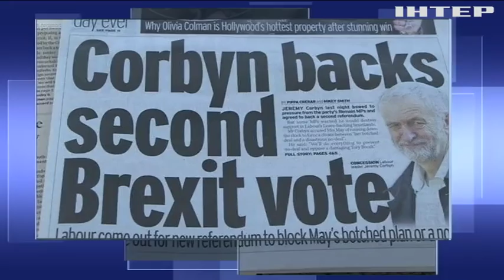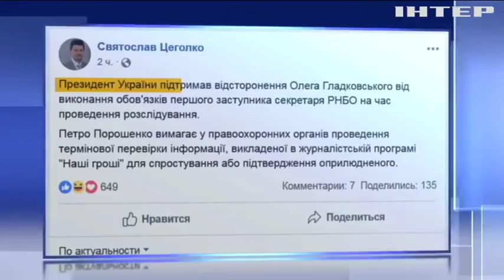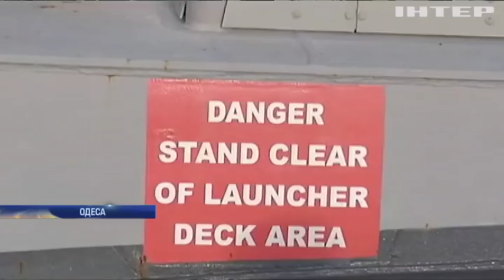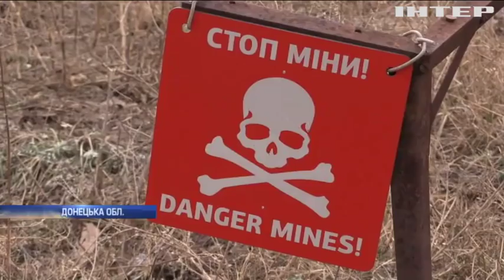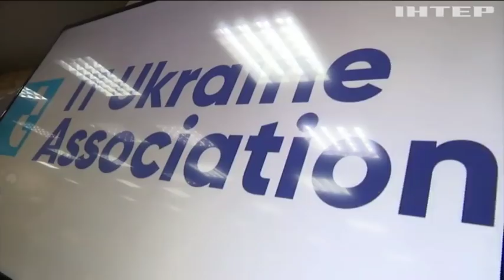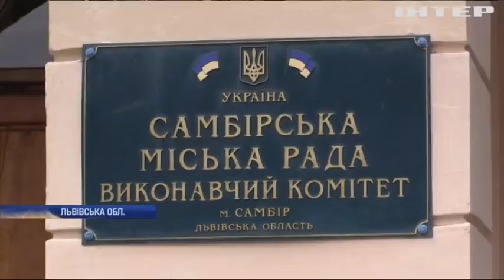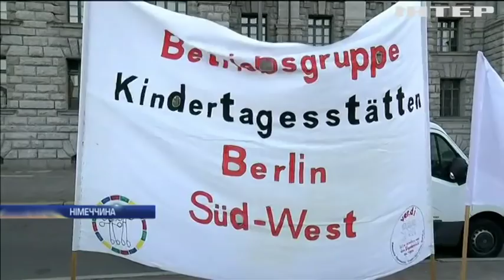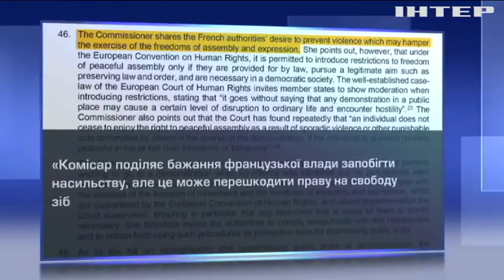Подробности, выпуск за 26 февраля 2019 года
Дивіться у випуску:
Оборонна корупція. Заступника секретаря РНБО та його сина звинуватили у махінаціях із закупівлями для армії, про які суми йдеться?;
У в'язницю. Винуватцям смертельного ДТП в Харкові Зайцевій та Дронову оголосили вироки, скільки дали?;
Тарифне протистояння. Жителі Сміли перекрили дороги і вимагають дострокових виборів у міськраду, що стало "останньою краплею"?;
"Розлучення чи шлюб"? Лідер британської опозиції виступив за повторний референдум щодо "Брекзиту", чи буде голосування?